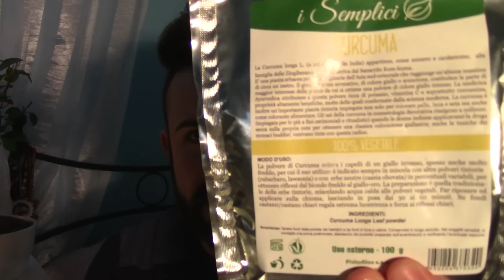CURCUMA su CAPELLI CHIARI + RISULTATI - Phitofilos - Erbe Tintorie - {Another and More}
La Curcuma di Phitofilos è una delle Erbe Tintorie utili per ottenere Capelli Biondi e come Maschera Viso fai da te :)
Vedete i risultati nel mio video!

NON DIMENTICARE
Non farti influenzare eccessivamente dalle valutazioni cosmetiche che leggi sul web: ogni prodotto reagisce in maniera differente su ogni tipo di pelle così come ogni pelle reagisce in maniera differente con ogni tipo di prodotto.
Le mie valutazioni scaturiscono da utilizzi effettuati sulla mia pelle, sicuramente diversa dalla tua :)